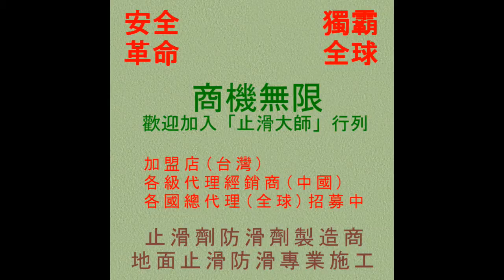115 廚房防滑止滑 KTV廚房廁所防滑止滑施工